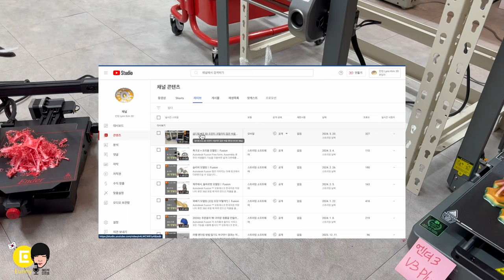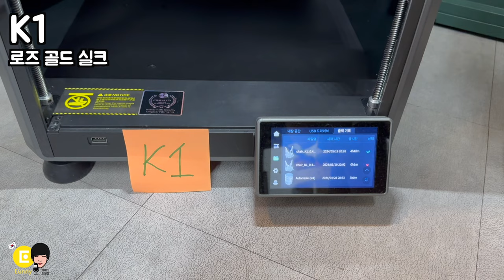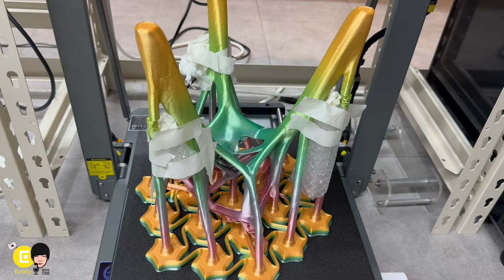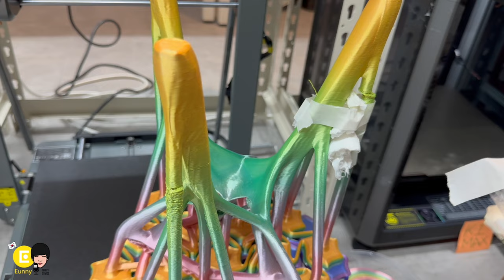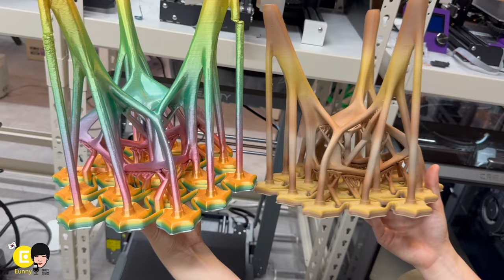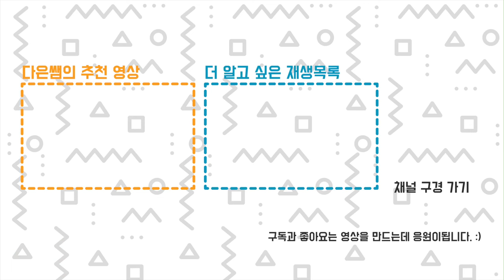이렇게도 망하네 - 깁스 사건 3D 프린터 출력물 폭망 크릴리티 집안 싸움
5월 20일 린킴3D 에서 진행된 라이브 방송을 보신분은 알지만. 대부분 모르는 사건이 되었네요.
18시간 라이브 방송한게 날아가 버렸습니다. ㅠㅠㅠㅠ 아까비
크릴리티 Creality 엔더2 엔더3 v3, 엔더3 v3 Plus, K1, K1 Max 3D 프린터 집안 싸움
00:00 시작
00:30 라이브 방송을 길게 하면 안되는 군아. 몰랐엉ㅠ
01:01엔더2 pro 느린 프린터 선루 핑크 실크 필라멘트 PLA
02:06 엔더3 V3 선루 흰색 실크
02:49 K1 Max 프린트보드 우드 그레인
04:02 K1 로즈 골드 실크
04:50 엔더3 V3 Plus 선루 레인보우 실크
05:30 모양때문에 더 흔들림 + 베드가 움직이는 프린터라 또 흔들림
06:06 깁스 해체하기. 붙은거 맞아요?
08:25 아 근데 색은 왜케 이쁜거야. 아깝다
08:51 트리서포터의 모양이 조금 달라요
10:07 뭐하냐? 의자 쌓기. ㅋㅋㅋㅋ